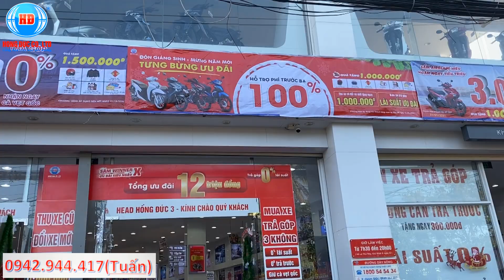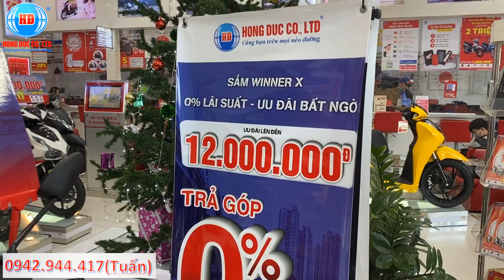Chương Trình Trả Góp 0.79- 0.99% Áp Dụng Cho Xe SH,SH Mode,Airblade, Vision,Wave @Tại Honda Hồng Đức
Địa chỉ cửa hàng :135 Cách Mạng Tháng 8, P. An Thới, Q. Bình Thuỷ, TP. Cần Thơ
Phone & zalo : (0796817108 Lãm hoặc  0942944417 Tuấn )nhân viên tư vấn bán hàng Head Hồng Đức 3 Bình Thủy
Facebook : Honda Hồng Đức 3 Bình Thủy